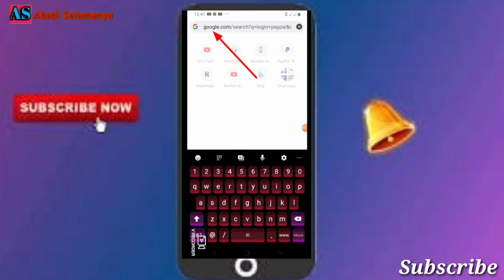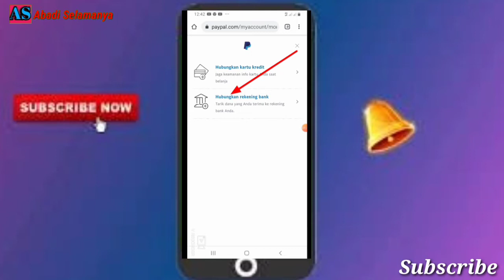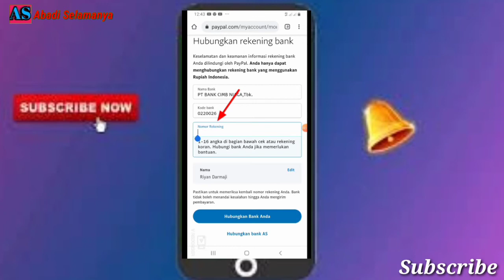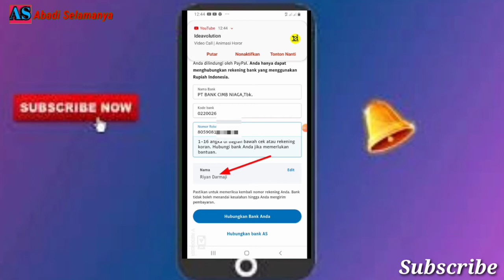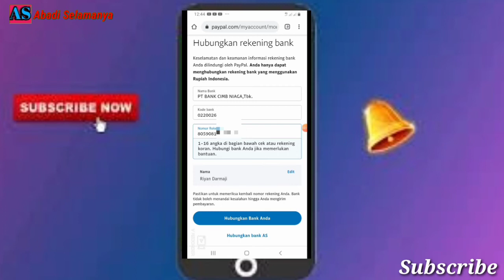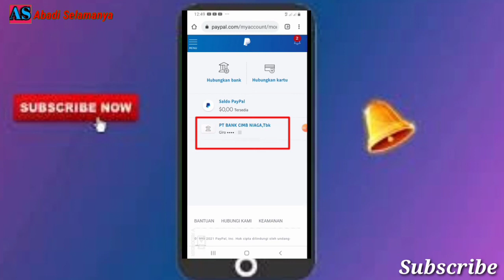cara menambahkan akun dana ke paypal 2021/Langsung aktip